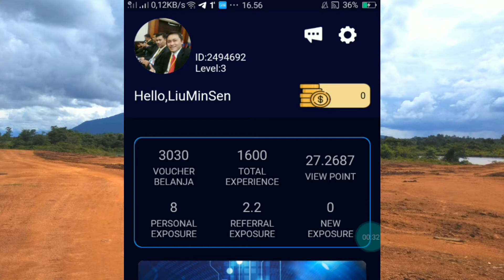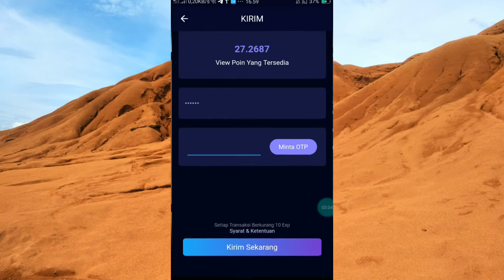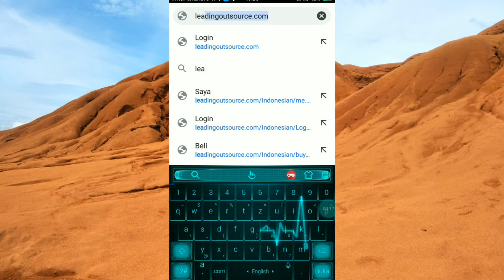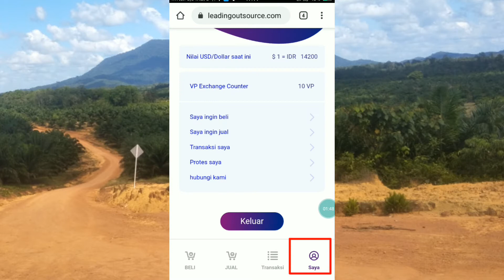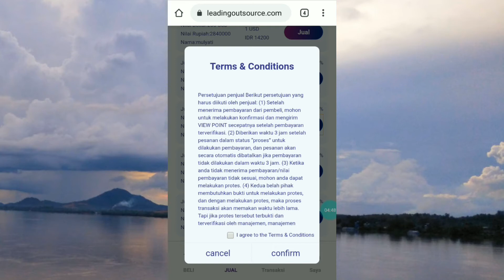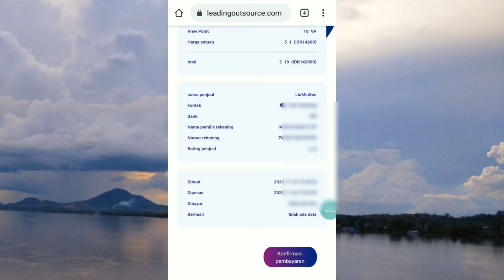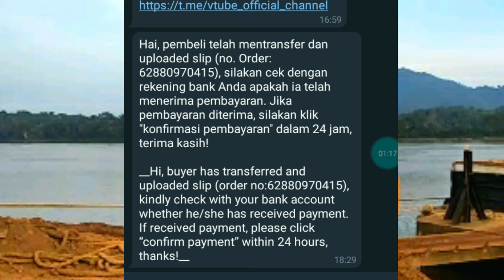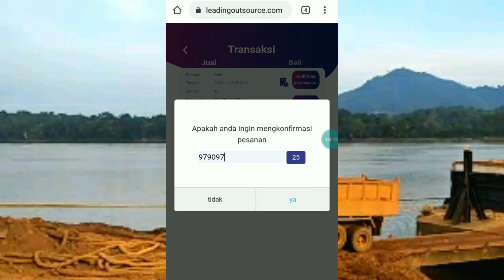Cara Mencairan uang Vtube dan Jual VP Vtube Terbaru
cara ini terbaru dan dapat dilakukan secara cepat bila teman2 sudah memahami cara pencairan uang Vtube dari view poin yang kita kumpulkan